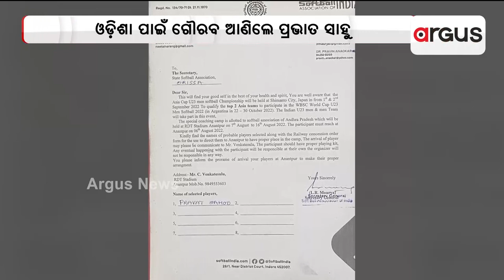ଓଡ଼ିଶା ପାଇଁ ଗୌରବ ଆଣିଲେ ପ୍ରଭାତ ସାହୁ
ଓଡ଼ିଶା ପାଇଁ ଗୌରବ ଆଣିଲେ ପ୍ରଭାତ ସାହୁ । ଜାପାନର ସିମାଗୋ ସହରରେ ଖେଳାଯାଉଥିବା ସଫ୍ଟ ବଲ ଏସିଆନ ଚାମ୍ପିଅନସିପରେ ଭାରତୀୟ ଟିମ୍ ପକ୍ଷରୁ ସ୍ଥାନ ପାଇଛନ୍ତି ପ୍ରଭାତ । ମହାରାଷ୍ଟ୍ର ନାଗପୁରରେ ସିଲେକସନ ଟ୍ରାଏଲ ହୋଇଥିବା ବେଳେ ଏଥିରେ ଓଡ଼ିଶାରୁ କେବଳ ପ୍ରଭାତ ସାହୁଙ୍କୁ ହିଁ ସ୍ଥାନ ମିଳିଛି ।